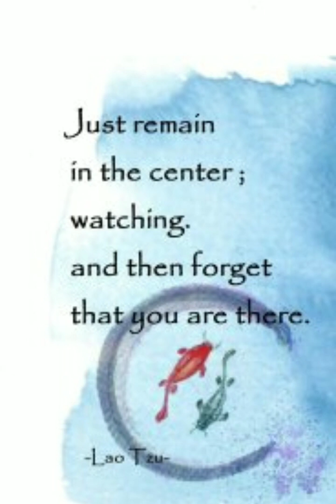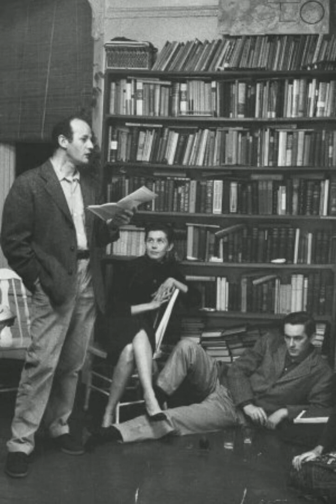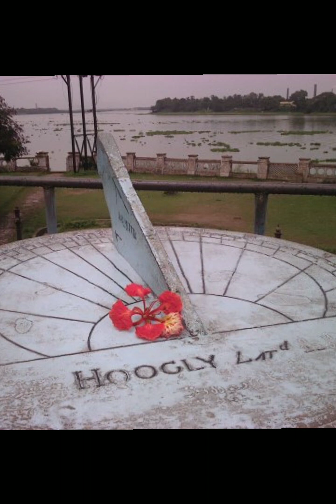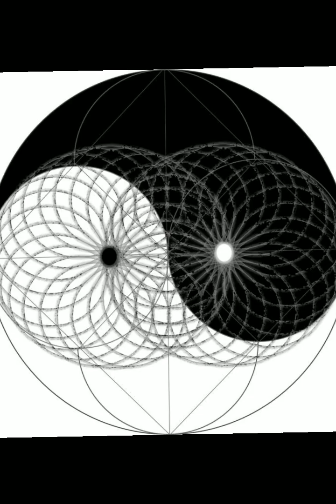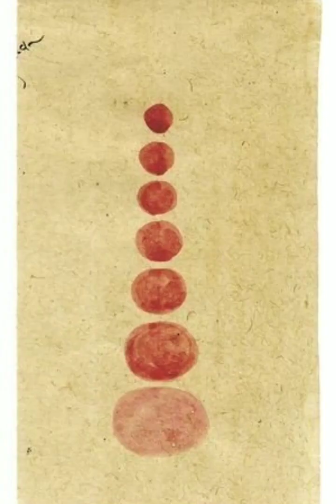Slow Train Coming....Dylan & The Dead: Neither the Bridge Nor the River is Flowing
I have tried roughly to play the Dylan and the Dead version of the song "Slow Train Coming ..." Dylan sang I think 3 verses the original version has more verses to it. so, this is a song that talks about the weirdness of man's ego and the generic collision he has while moving directionless in life because the freight train will not stop and coming, however, slowly up around the bend ...the slowness is the drag factor in gravity, it's time eating itself, a slow cooking of everything that comes in its fold ..the only way out what the Masters said in the parables about it not being the river (metaphor for flow of time) that is flowing, but the bridge. The monk who understood was immediately awakened. The psychological reversion to thinking "the other way round" readjusted his mind, restoring it to equilibrium (say Buckminster Fuller's VE), so that he saw that neither was flowing, that there was no such thing as an objective flowing, that the apparent flowing was in his mind.

- JRC